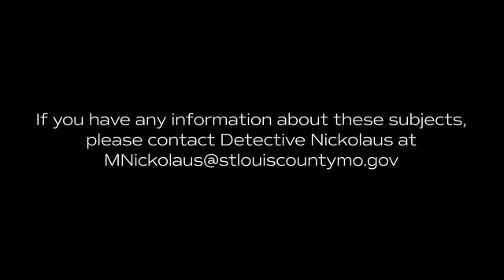St. Louis County, MO: Suspects Wanted for Motor Vehicle Theft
St. Louis, MO - Detectives are seeking the public's assistance in identifying the subjects captured in this video. They are suspected of stealing a motor vehicle in the 8700 Block of S. Grand Ave., later recovered in South St. Louis City.

How You Can Help: Your cooperation is vital in helping law enforcement solve this case. If you recognize or have any information about the individuals in the video, please don't hesitate to contact Detective Nickolaus. No matter how small it may seem, any information could be crucial in identifying and apprehending these suspects.

Note: This request for identification is essential for law enforcement purposes and does not imply any presumption of guilt or innocence.